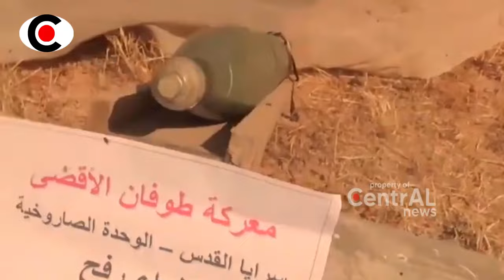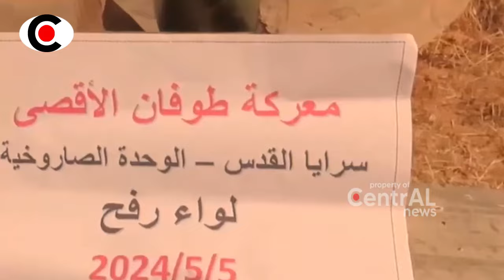15 TENT4RA ISR4EL TEW4S DALAM SATU MENIT!! MERINDIN9 PASUK4N IDF SISANYA KABURR ~ BERITA TERKINI